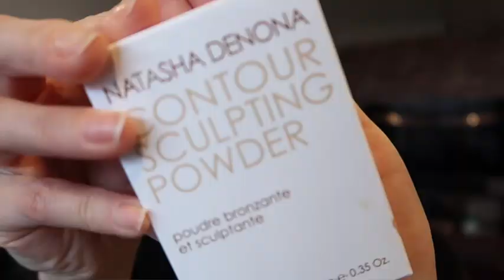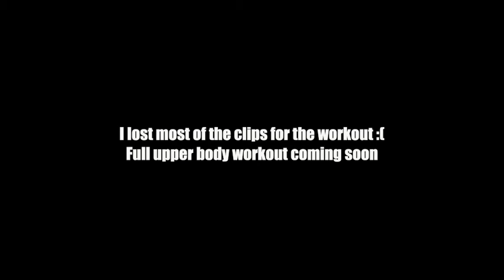WEEKEND VLOG: COME SKIING WITH ME + HONEST REVIEW OF FASHION NOVA JEANS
Hey everyone! Today's vlog is a recap of what I did this past weekend- I went skiing, showed you some new beauty products, and tried of Fashion Nova jeans.